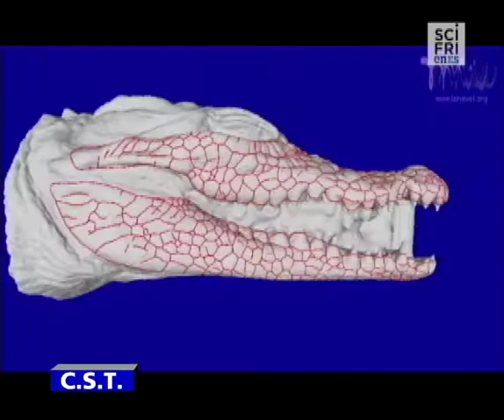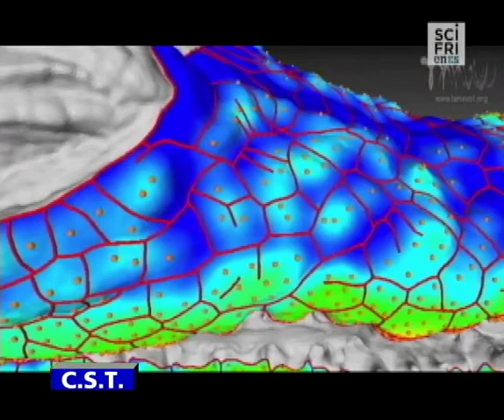La piel del cocodrilo, sus patrones y su caza / Luis Quevedo